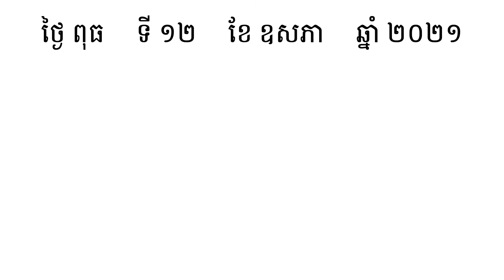ជរា | រៀនពាក្យមួយថ្ងៃមួយពាក្យ | Khmer Word of the Day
⭐ រៀនពាក្យមួយថ្ងៃមួយពាក្យ:

ជរា  (នាម)  សេចក្ដីគ្រាំគ្រា ទ្រុឌទ្រោម ចំណាស់